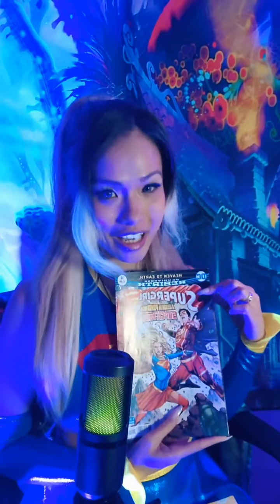Welcome to the Cosmic Comic Book Club - Featuring Cosplay & Comic Book Reads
Join me every weekday night and Saturday mornings for the Cosmic Comic Book readings. Monthly, on the full moon, we will get together and chat about the themes within the comic books and how we can leverage those stories to empower us in the game of life! To get the reads fresh and LIVE please catch me on Tik Tok:

To learn more about all of the shows that we produce and the show schedule from @goldsugaproductions888